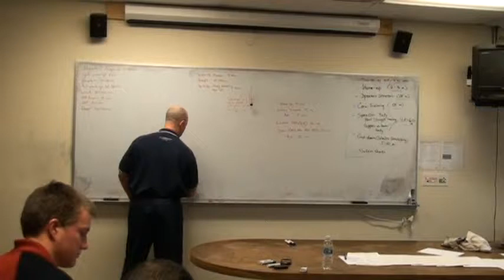Global trends influenced by the internet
A perspective on the impact of the internet in shaping collective thinking globally